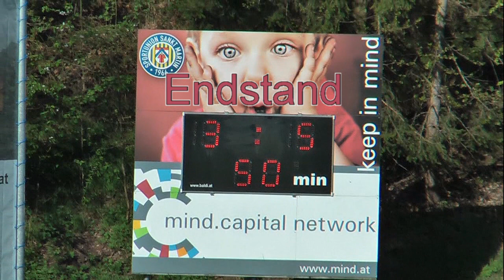St. Martin - Feldkirchen.movie.mp4